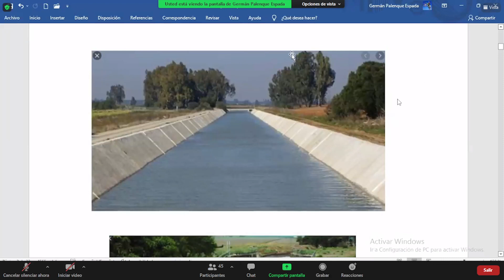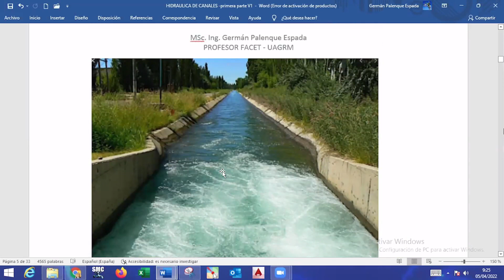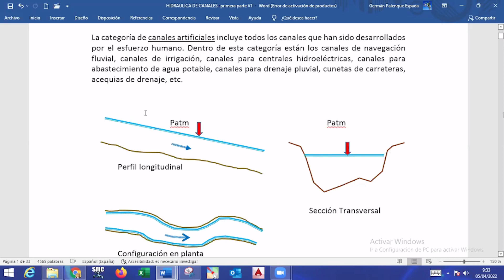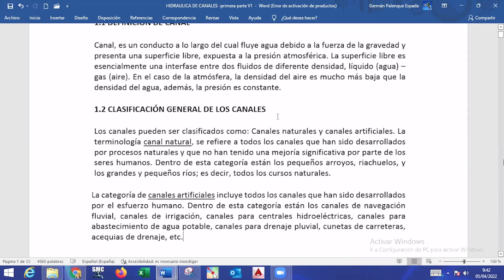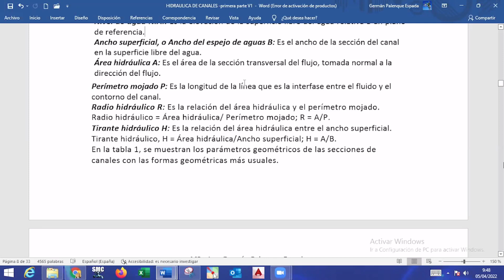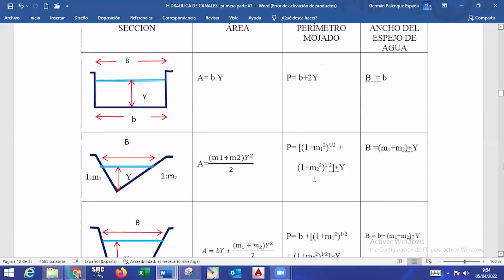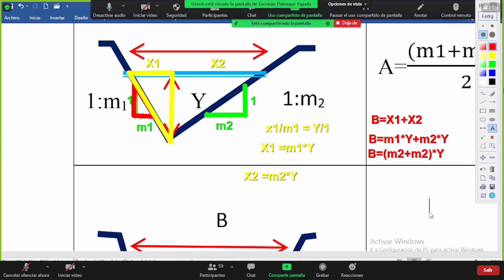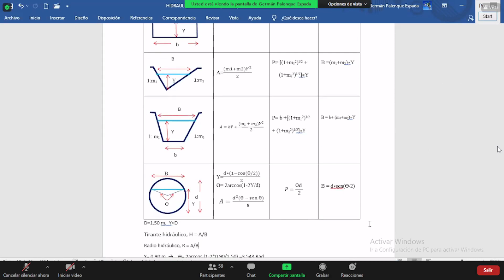Hidráulica II / Clase 1